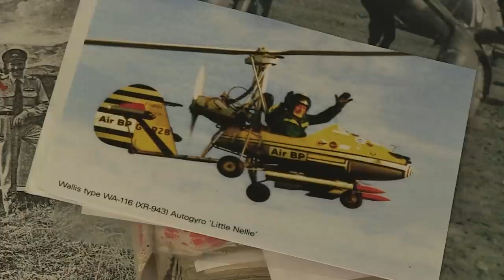Historic house of Norfolk's James Bond stuntman up for auction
An historic Norfolk home getting attention from around the world as it prepares to goes under the hammer.
Reymerston Hall has fallen into disrepair after sitting empty for four years but is still expected to  go for more than half a million pounds.
It was built more than 200 years ago but as Lauren De Boise reports - it's its owner who's attracting attention.